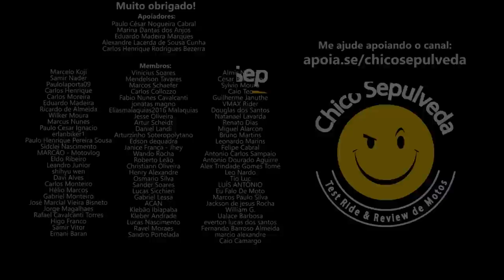Por que as Royal Enfield são "MANCAS"?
ajudar a Val vencer a leucemia.